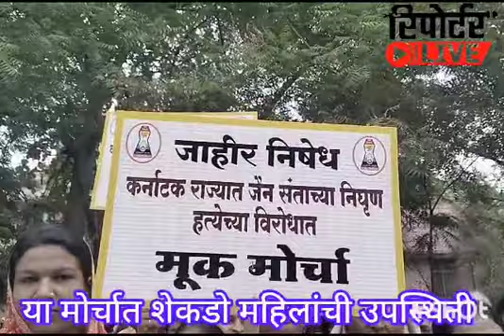जैन समाजाचा जिल्हाधिकारी कार्यालयावर मूकमोर्चा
जैन आचार्य नंदिजी यांच्या हत्येचा जाहीर निषेध